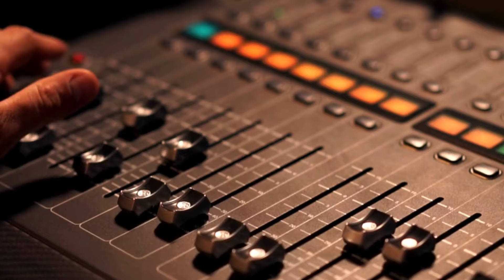Comment Jongler avec Plusieurs Métiers"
Plongez dans l'expérience inspirante de Barbe Marielle, coach, conférencière et autrice de renom, lors de sa conférence au Salon du Travail à Paris. Découvrez les messages puissants qu'elle délivre en partageant son parcours passionnant de slasheuse. Des conseils pertinents sur la gestion des multiples facettes professionnelles, une source d'inspiration pour tous les chercheurs de succès. 🚀 Slasheurs CarrièreMultiples SalonDuTravailParis"